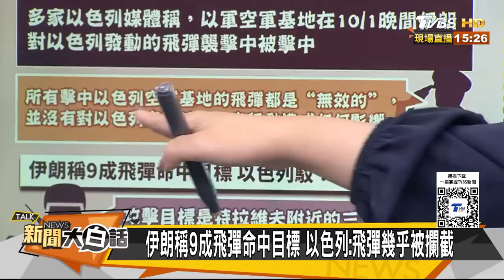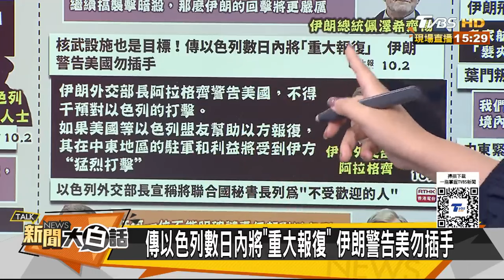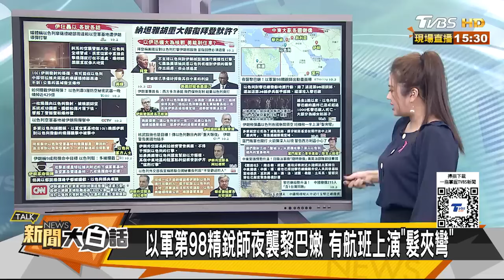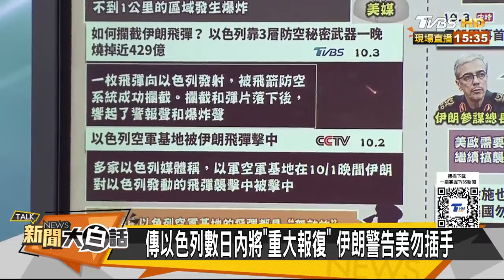伊朗九成導彈命中以色列了？以軍第98精銳師殺進黎巴嫩【新聞大白話】@tvbstalk